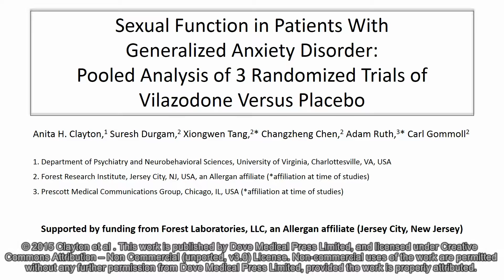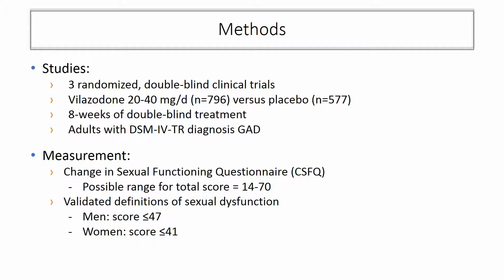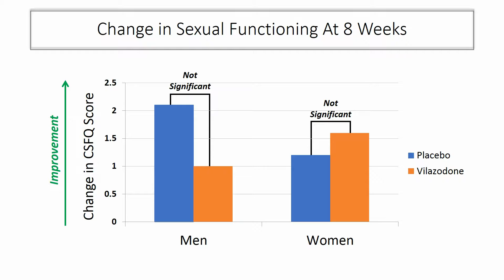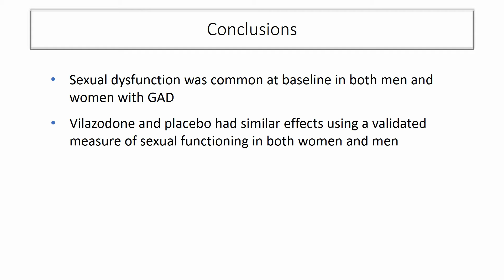Vilazodone effect on sexual function in GAD patients - 103408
Video abstract of original research paper “Characterizing sexual function in patients with generalized anxiety disorder: a pooled analysis of three vilazodone studies” published in the open access journal Neuropsychiatric Disease and Treatment by authors Clayton et al.

Background: Vilazodone has been shown to reduce core symptoms of generalized anxiety disorder (GAD) in three randomized, double-blind, placebo-controlled trials. Since sexual dysfunction (SD) is not well characterized in GAD, a post hoc analysis of these trials was conducted to evaluate the effects of vilazodone on sexual functioning in GAD patients.
Materials and methods: Data were pooled from one fixed-dose trial of vilazodone 20 and 40 mg/day (NCT01629966) and two flexible-dose studies of vilazodone 20–40 mg/day (NCT01766401, NCT01844115) in adults with GAD. Sexual functioning was assessed using the Changes in Sexual Functioning Questionnaire (CSFQ). Outcomes included mean change from baseline to end of treatment (EOT) in CSFQ total score and percentage of patients shifting from SD at baseline (CSFQ total score ≤47 for males, ≤41 for females) to normal functioning at EOT. Treatment-emergent adverse events related to sexual functioning were also analyzed.
Results: A total of 1,373 patients were included in the analyses. SD at baseline was more common in females (placebo, 46.4%; vilazodone, 49%) than in males (placebo, 35.1%; vilazodone, 40.9%). CSFQ total score improvement was found in both females (placebo, +1.2; vilazodone, +1.6) and males (placebo, +2.1; vilazodone, +1.0), with no statistically significant differences between treatment groups. The percentage of patients who shifted from SD at baseline to normal sexual functioning at EOT was higher in males (placebo, 40.6%; vilazodone, 35.7%) than in females (placebo, 24.9%; vilazodone, 34.9%); no statistical testing was performed. Except for erectile dysfunction and delayed ejaculation in vilazodone-treated males (2.4% and 2.1%, respectively), no treatment-emergent adverse events related to sexual functioning occurred in ≥2% of patients in either treatment group.
Conclusion: Approximately 35%–50% of patients in the vilazodone GAD studies had SD at baseline. Vilazodone and placebo had similar effects on CSFQ outcomes in both females and males, indicating a limited adverse impact on sexual functioning with vilazodone.